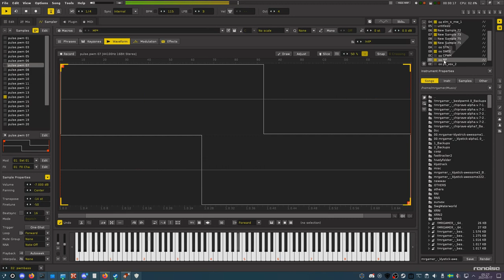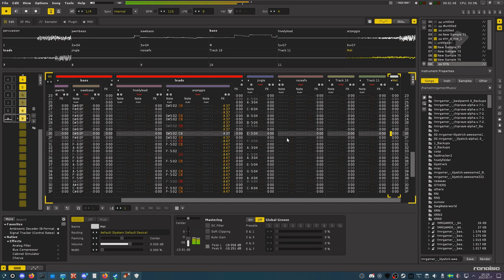Klystick (work in progress)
This shit's bussin'